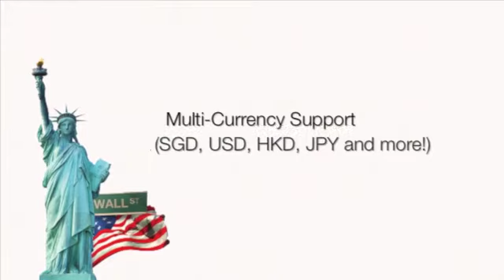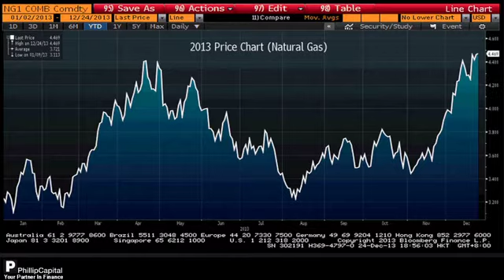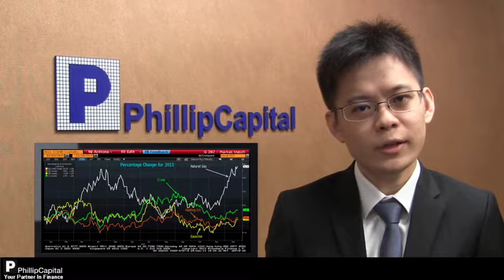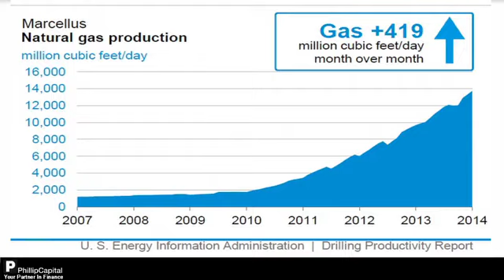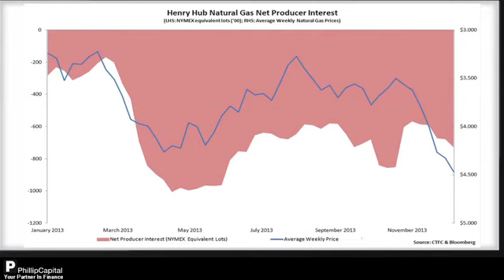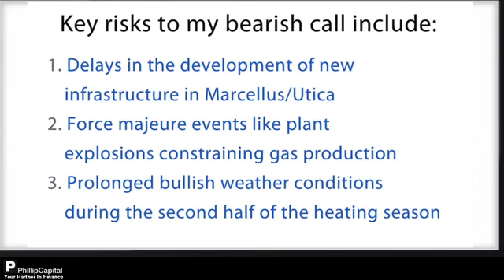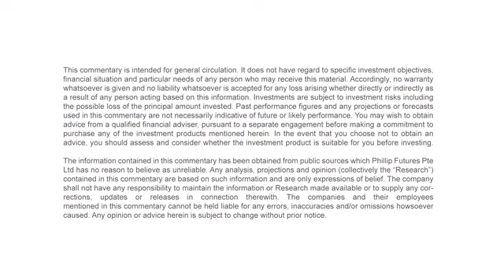PhillipCapital Weekly Market Watch 27.12.2013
Title: Can Natural Gas Sustain Its Uptrend?

Commentator: Ang Kai Wei
Designation: Business Development Dealer | Phillip Futures Pte Ltd